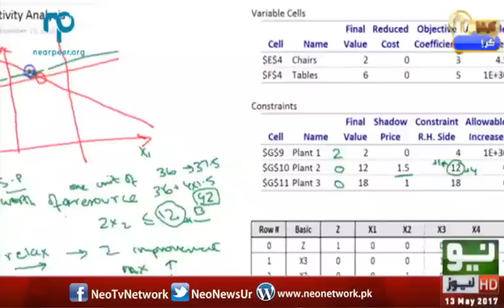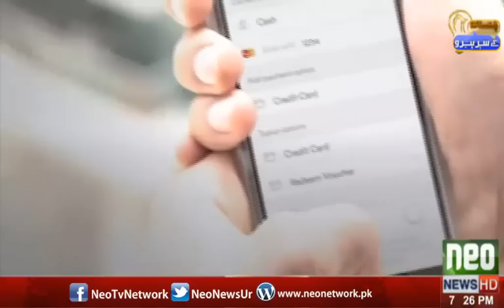Idea Croron Ka | S01E08 | Complete Episode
Idea Croron Ka is a platform that bridges the gap between investors and entrepreneurs. In Pakistan, we are developing a culture of entrepreneurship, with young people developing an appreciation, appetite and skill to dream up ideas and develop high-tech startups as viable businesses. This show is an important step to develop this culture and spread the germ of entrepreneurship in our youth. Idea Croron Ka gives budding entrepreneurs a platform to present their ideas to business tycoons and investors, who analyze their ideas and help them scale. It also features segments focusing on prominent figures in Pakistan who have undergone hardships to ultimately achieving their goals.

Host: Nabeel A. Qadeer

Startups:
1. Nearpeer
2. Rieaya

Investors:
1. Ali Aziz
2. Naeem Zamindar
3. Humayun Mazhar

Himmat Karo Pakistan:
Rabiya Nusrat - Founder, Rieaya

Superhero of Pakistan:
Junaid Iqbal - CEO, Careem

Business Advisor:
Dr. Umar Saif